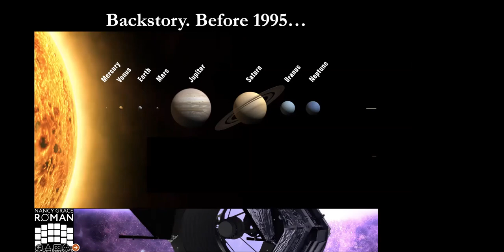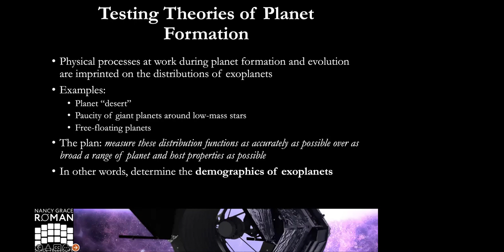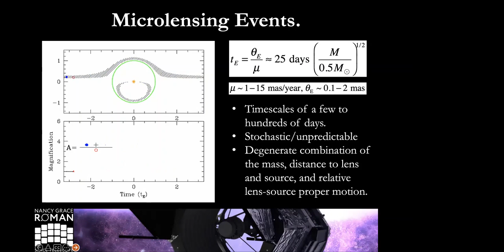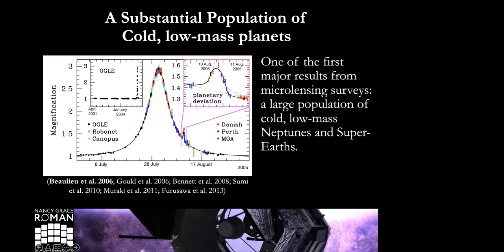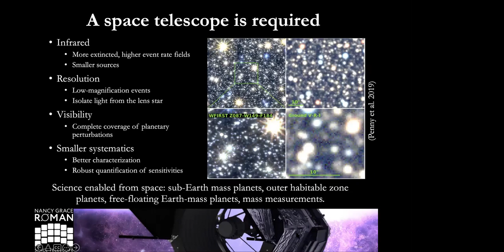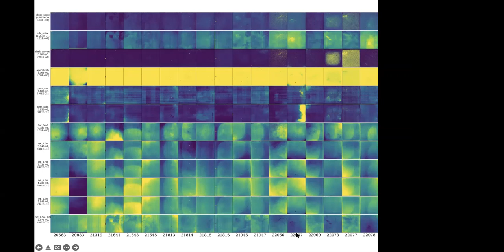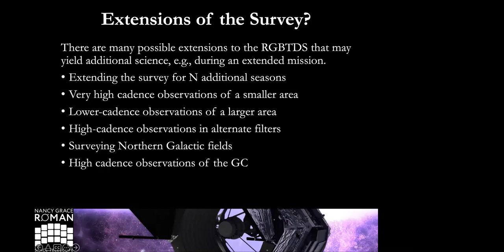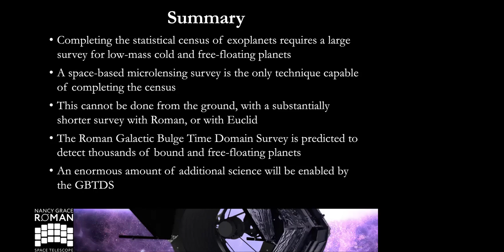Physics & Astronomy Colloquium Series: Scott Gaudi (March 24 2022)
The Roman Space Telescope Galactic Bulge Time Domain
Survey: Exoplanet Demographics and So Much More!